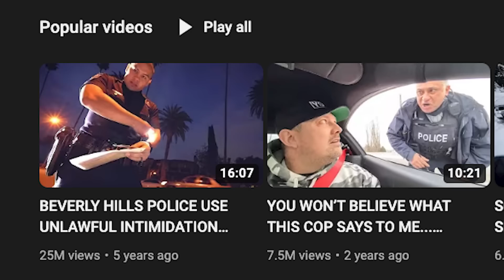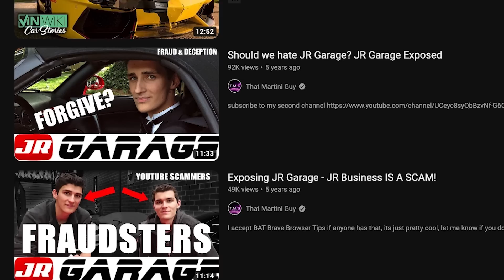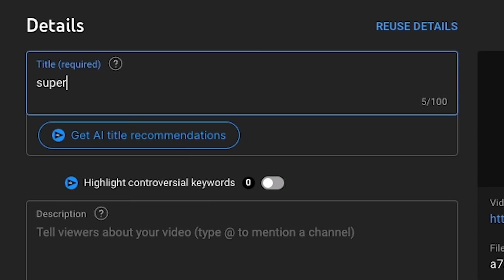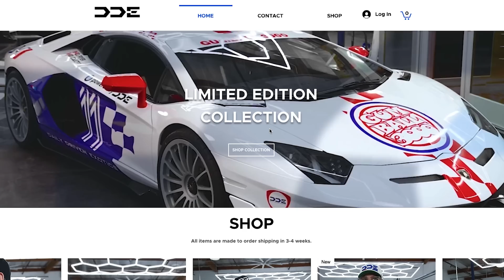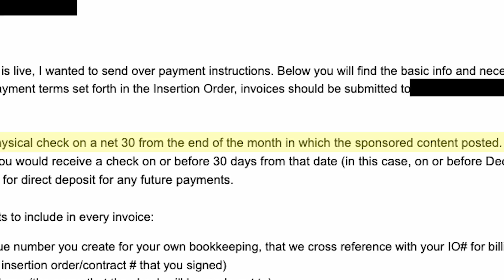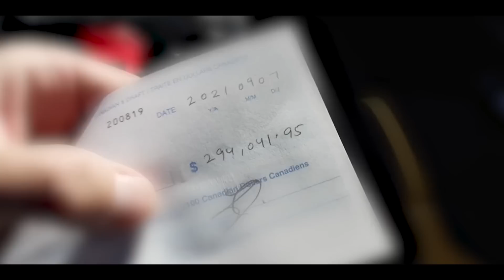How Much Longer Can Daily Driven Exotics Go On?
​@DailyDrivenExotics  or DDE, has been one of the largest supercar lifestyle automotive youtube channels for a LONG TIME. As someone who used to create content similar to theirs, I have a huge respect for the grind and hustle required to make their content.

Damon fryer and Dave Coulter have an amazing job, but it comes with so much more than meets the eye. I wanted to make a video explaining just how insane it is that DDE continues to exist, and stay relevant despite the ever changing supercar content landscape.

Check out my video I did on Whistlindiesel if you haven't!

Some of DDE's Latest videos to check out! They're on Gumball 3000 rally right now!